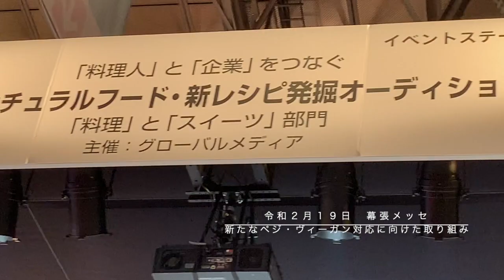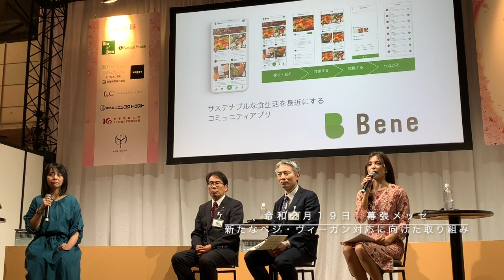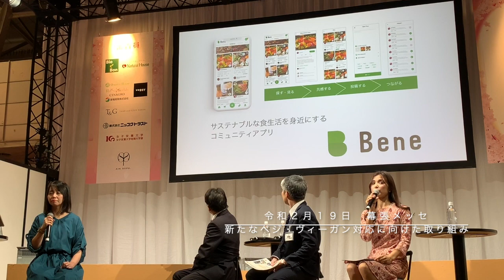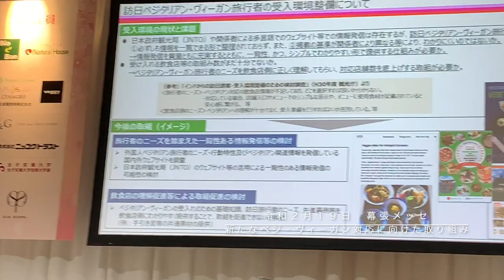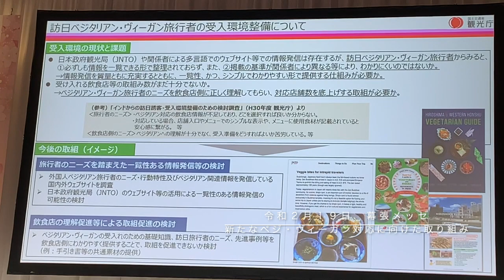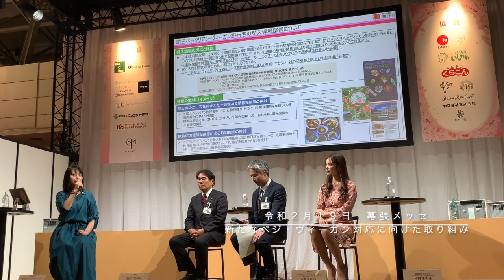特別トークセッション「新たなベジ・ヴィーガン対応に向けた取り組み」インバウンドマーケットEXPO 2020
撮影日：令和２年２月１９日（水） 幕張メッセ

片山 敏宏　　国土交通省　観光庁参事官　外客受入担当
松原 仁　   　 衆議院議員「ベジタリアン/ヴィーガン関連制度推進のための議員連盟」事務局長
室谷 真由美　ビューティーフード協会代表理事、日本ヴィーガン協会代表理事